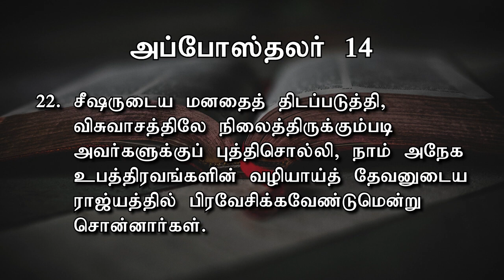சீஷருடைய மனதைத் திடப்படுத்தினார்கள் | ​Today's Word (22.09.2022) | Pr.K.Daniel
சீஷருடைய மனதைத் திடப்படுத்தி, விசுவாசத்திலே நிலைத்திருக்கும்படி அவர்களுக்குப் புத்திசொல்லி, நாம் அநேக உபத்திரவங்களின் வழியாய் தேவனுடைய ராஜ்யத்தில் பிரவேசிக்கவேண்டுமென்று சொன்னார்கள்.

Our Bank Details:
A/C Name: APOSTOLIC CHRISTIAN ASSEMBLY, KOLATHUR MINISTRIES
A/C NO: 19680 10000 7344
Bank: Bank of Baroda
Branch: Kolathur Branch
IFSC Code: BARB0KOLATH (5th Character is 'ZERO')